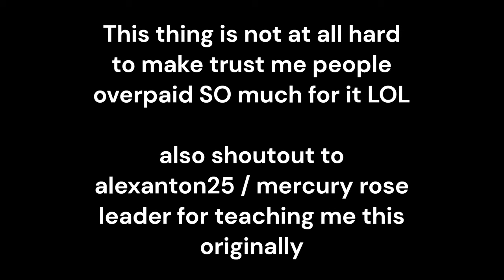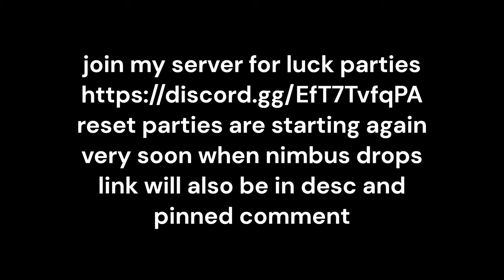HOW TO MAKE SHIRTLESS SHIRTS ‖ ARCANE ODYSSEY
This video is a tutorial on how to make the shirtless shirt item in roblox arcane odyssey.